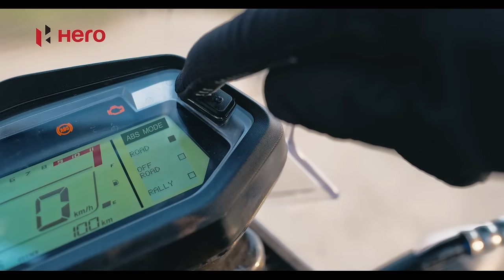Born adventure-ready | Xpulse 200 4V 2023 Edition & Xpulse 200 4V PRO are here!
Tackle the toughest of terrains on the new Xpulse 200 4V 2023 Edition and Xpulse 200 4V PRO. The bar for adventure has been definitely raised.